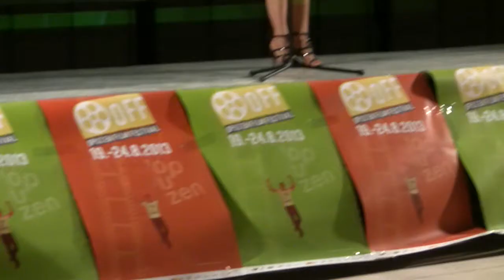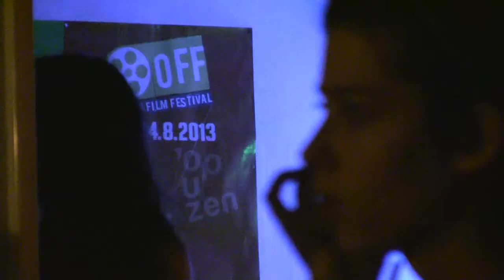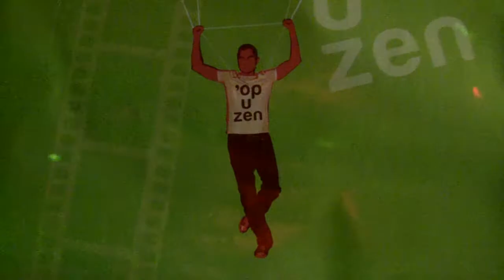Otvoren 3. Opuzen Film Festival - Grad živi film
Opuzenska Pjaca okupila je srce malog gradića na obalama Neretve, nekoliko stotina posjetitelja koji su došli osjetiti dašak europskog filma na najljepšem otvorenom kinu na obali.

Svečano otvorenje obilježio je dolazak ministrice kulture prof. dr. sc. Andree Zlatar Violić koja je na prepunom trgu dala potporu organizatorima u njihovom cilju: povratku kinematografskog sadržaja u područje između Splita i Dubrovnika.  Posjetitelji na otvoranju imali su priliku uživati u vrhunskom ostvarenju domaćeg redatelja Vinka Brešana, komediji „Svećenikova djeca" koja je pobrala nagrade na većini festivala na kojima je prikazana.

Zasnovan na ideji udruge aKULTURAcija, festival u svojoj trećoj godini trudi se unutar programa pokazati europska koliko i najvažnija domaća postignuća u filmu. U šest festivalskih dana prikazuje se 75 filmskih naslova i ukupno 3812 minuta filma. Kina „Pjaca", „Riva" i „Likovni salon". Uz to festival nudi bogat popratni program i radionice u kojima mladi stječu osnove fotografskog i filmskog svijeta.